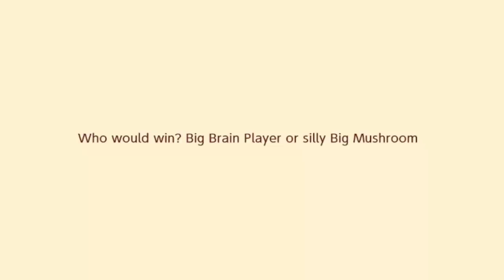Federico Episode II The Two Trollers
If you'd like to donate to help support my awesome editor, just write "editor" in the comments!